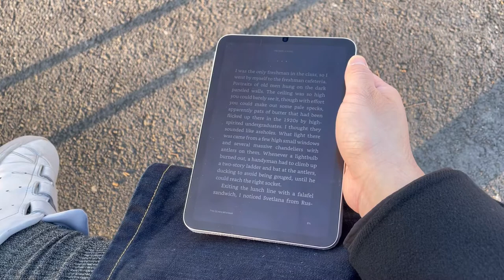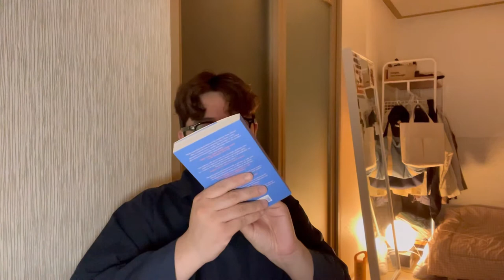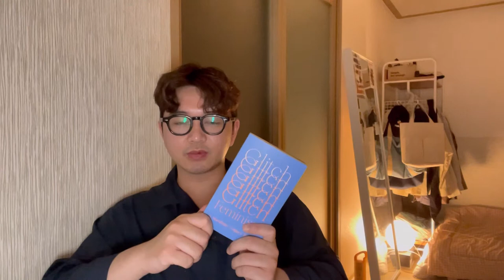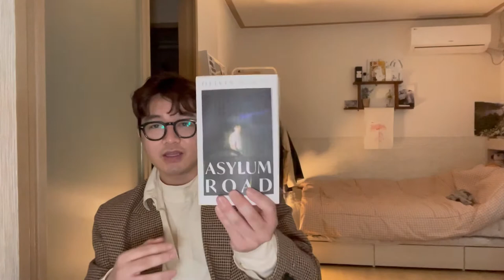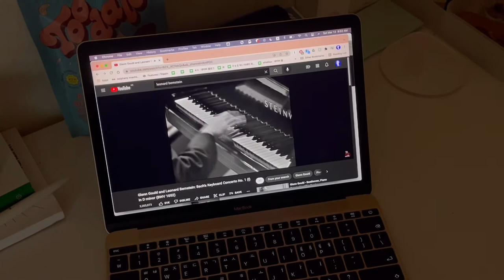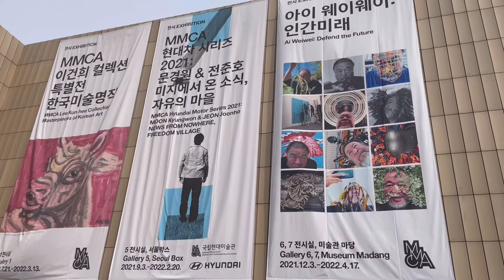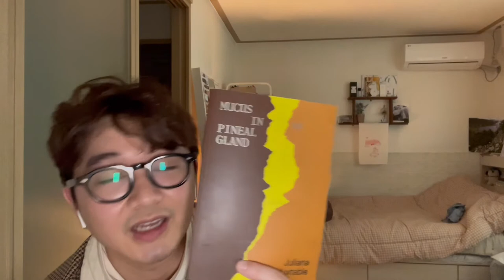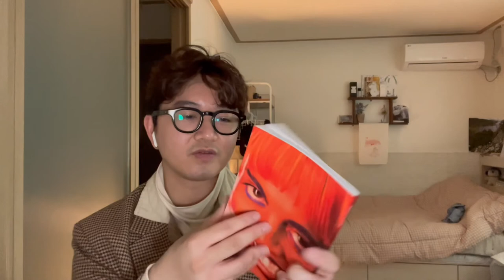vlog | week of my life in korea, reading the idiot, ETHOS unboxing, after yang & petite maman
channelling my brittany bathgate and offering you a big boy vlog of books, films, and life in korea. hope u enjoy~! ✨🙇🏻‍♂️

0:00 -- intro
0:40 -- celine sciamma fangirling
1:40 -- the idiot
3:35 -- glitch feminism
12:05 -- book of tea
13:20 -- art of cruelty
14:34 -- assylum road
16:42 -- ETHOS unboxing
23:18 -- weekend in seoul
26:20 -- translations to the tanglish
29:20 -- mucus in my pineal gland